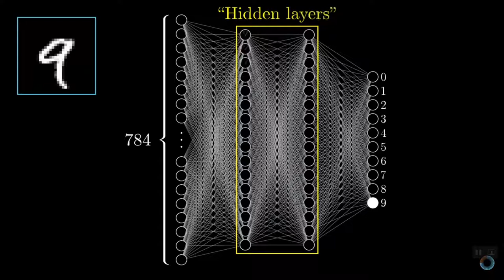Handwritten Digit Recognition using NN Flattening input